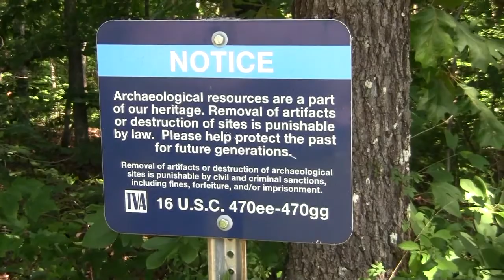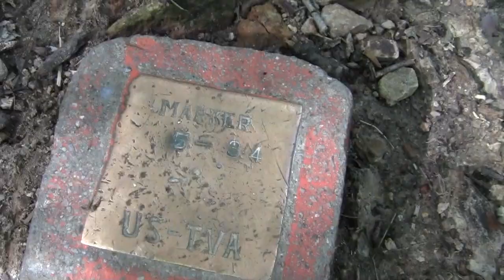Hike to Machine Falls in Short Springs Nartural Area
Short Springs Natural Area is approximately 5 miles east of Tullahoma, Tennessee.  There are a few beautiful gorges in the area along with spectacular waterfalls.  I found this area a few years ago while Geocaching.